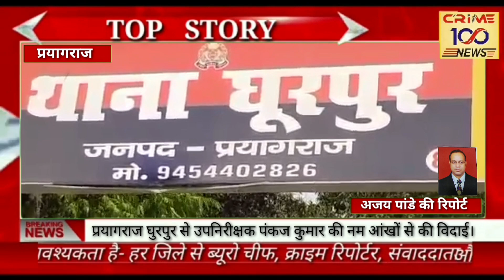प्रयागराज घुरपुर से ट्रांसफर हुये उपनिरीक्षक पंकज कुमार की नम आंखों से की विदाई।